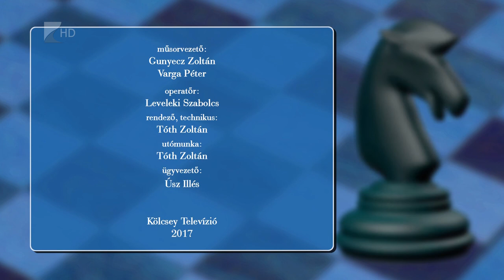Lólépésben 2017.10.16. - Kölcsey Tv